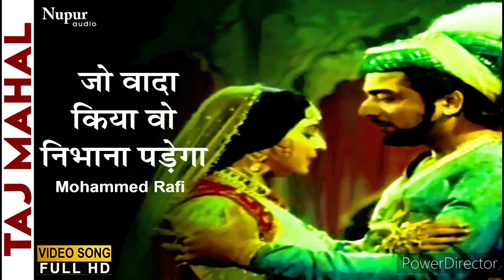जो वादा किया वो निभाना पड़ेगा❤jo vada kiya vo nibhana padega#Tazmahal#Moh.Rafi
jo vada kiya vo nibhana padega
Tazmahal movie all songs

Songs CREDIT ❤🙏
Song: JO WADA KIYA WHO NIBHANA PADEGA
Singer(s): MOHAMMED RAFI, LATA MANGESHKAR
Music Director: ROSHAN
Lyricist: SAHIR LUDHIANVI

Lata Mangeshkar was nominated for Filmfare Award for Best Female Playback Singer.

जो वादा किया वो निभाना पड़ेगा
रोके ज़माना चाहे रोके खुदाई
तुमको आना पड़ेगा
 जो वादा...
तरसती निगाहों ने आवाज़ दी है मुहब्बत की राहों ने आवाज़ दी है
 जान-ए-हया, जान-ए-अदा छोड़ो तरसाना
तुमको आना पड़ेगा
 जो वादा...
 ये माना हमें जाँ से जाना पड़ेगा
 पर ये समझ लो तुमने जब भी पुकारा
हमको आना पड़ेगा जो वादा...
 हम अपनी वफ़ा पे ना इलज़ाम लेंगे
तुम्हें दिल दिया है तुम्हे जाँ भी देंगे
जब इश्क़ का सौदा किया फिर क्या घबराना तुमको आना पड़ेगा
जो वादा...
चमकते हैं जब तक ये चाँद और तारे
न टूटेंगे अब एहद-ओ-पैमां हमारे
इक दूसरा जब दे सदा होके दीवाना
 हमारी कहानी तुम्हारा फ़साना
हमेशा हमेशा कहेगा ज़माना
 कैसे भला कैसी सज़ा देदे ज़माना हमको आना पड़ेगा
 जो वादा...
 बहुत जी लगाया ज़माने से हमने बहुत वक़्त काटा बहाने से हमने
जब से हुआ तुमसे जुदा ये दिल न माना
तुमको आना पड़ेगा
 जो वादा किया
 हम आते रहे हैं हम आते रहेंगे
मुहब्बत की रसमें निभाते रहेंगे
जान-ए-वफ़ा तुम दो सदा फ़िर क्या ठिकाना हमको,
आना पड़ेगा जो वादा...
bahutbahut dhanywad dil se abhar🙏❤

My Songs🙏❤
    • यह मेरा दीवानापन है Ye...  ​
    • Chahunga Main Tujhe - ...  ​
    • Aa Meri Rani Leja Chha...  ​
    • कौन है जो सपनों में आय...  ​
    • एक अजनबी हसीना से💕Ek A...  ​
    • अगर तुम न होते,❤🌷Agar ...  ​
    • गम का फ़साना बन गया अच...  ​
    • आदमी जो कहता है | Aadm...  ​
SDS vlogs